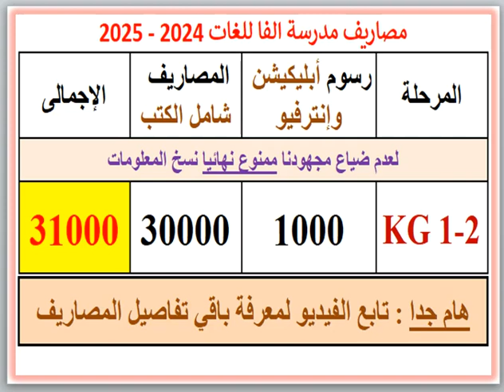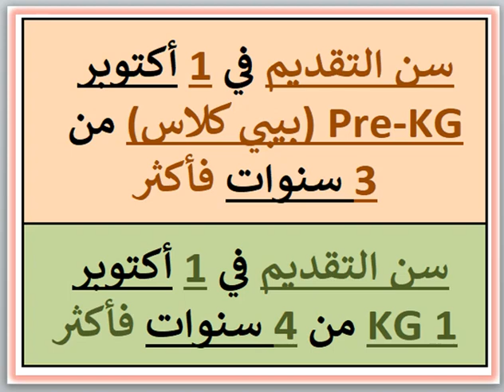مصروفات ومعلومات عن مدرسة الفا للغات (مدينة العبور) 2024 - 2025 Alpha Language School Fees